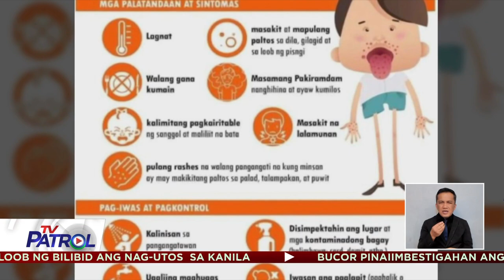Nasa 100 bata sa Batangas tinamaan ng hand, foot and mouth disease | TV Patrol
109 na batang edad 10 pababa hinihinalang tinamaan ng Hand, Foot and Mouth Disease sa Brgy. San Pascual, Batangas.